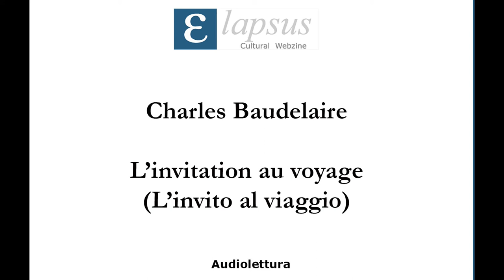Charles Baudelaire - L'invitation au voyage (L'invito al viaggio)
Letto da Françoise Loewert